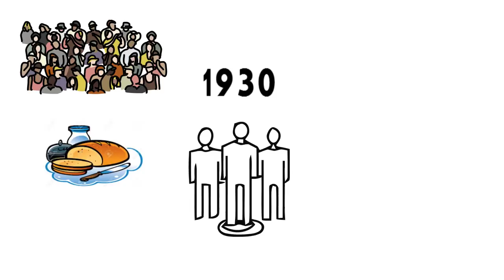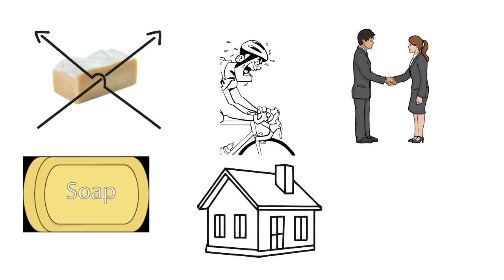Unilever Success Story || Margrine & Uni Biography || Histroy of Unilever || Urdu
dear friends today i am going to tell you success story of uniliver.it was founded by margrine and uni in 1930.they and their company become famous during the world war 2.he earned millions of dollor due to this war.their monthly revenue is more than 16 trillion dallors and 17 millions workers are their in unilever

♥ KIA ENGAGEMENT KRNA JAIZ HE ||کیا شادی سے پہلے منگنی کرنا درست ہے

♥ نابینا لوگ کالے چشمے کیوں پہنتے ہیں

♥ Richest  Bollywood Actors & Actresses || بالی ووڈ کے امیرزادےاورامیرزادیاں

♥ Mahendar Singh Dhoni Biography In Urdu || Cricket,Total Wealth

♥Cricketer Imran Khan complete documentry Urdu/Hindi